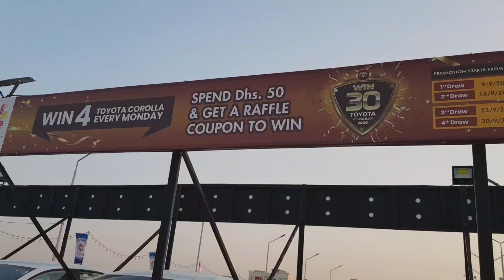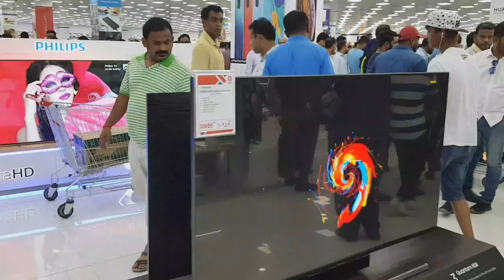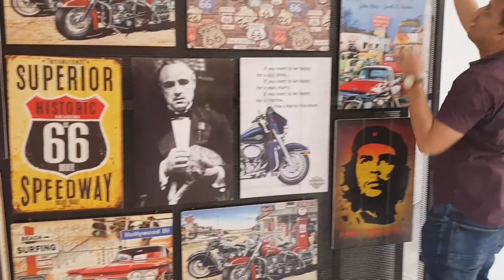SAFARI MALL | Biggest Hypermarket In Uae | Inaugration Vibes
Watch the inaugration vibes of largest hypermarket , safari mall in Uae
Safari mall, muweila ,Sharjah